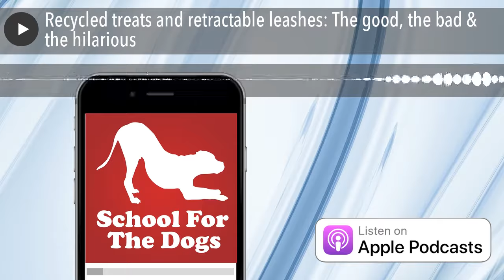Recycled treats and retractable leashes: The good, the bad & the hilarious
In this episode, you'll learn about two products, each invented by a woman. The first is something you've probably encountered:  the retractable leash. The second is a new brand of treats called Shameless Pets, which makes yummy stuff for dogs from pre-consumer food waste.
The former can be quite dangerous, but Annie suggests a way to make it safer; the latter is a successful version of a Seinfeld-esque business plan that Annie's neighbor came up with in the 1990s.
In between tips about using a retractable leash and the story of Shameless Pets, you'll hear a hilarious piece of standup by comedian Drew Lynch.